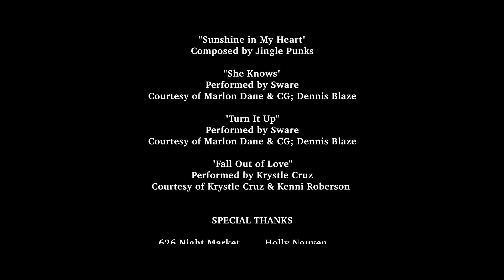"Fall Out" (Short Film)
"A group of friends hang out at the 626 Night Market and discover things about their relationships."

Official Selection at FilAm Creations 2 and the Los Angeles Philippine International Film Festival 2017.

"Fall Out"

STARRING

Christina Wang as Game Attendant
Bianca Toledo as Cafe Customer
Justyn Tenandar as Cafe Customer
Homer Dulu as Cafe Customer
Deanne Cortes as Cafe Customer

CREW

Production Coordinator - Jocelyn Aragon
Production Assistant - Bianca Toledo, Justyn Tenandar, Michael Kuya & Sarnica Lim

Production Sound - Larry O & Justyn Tenandar

Behind the Scenes Photo - Reggie Koffman

Foley Artist - Diana Cha
Music Supervisor & Clearance - Rex Sampanga
Colorist - Homer Dulu

MUSIC

SPECIAL THANKS

Alan Chung
Sophia Chang
Jason Tsai
Benson Quach
Kevin Nguyen